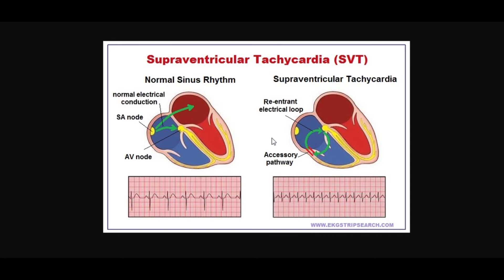What Is SVT?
What was wrong with my dad that day? What is SVT? Find out more in this video! Thanks again for all the love and support that you guys have given the past few days.